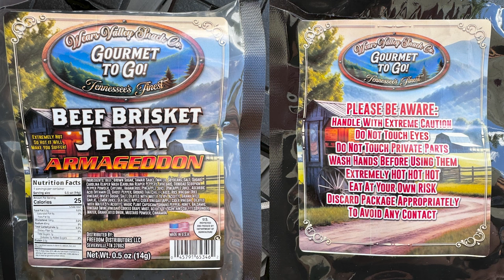Beef Jerky Cheek to Cheek with the Boys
Wears Valley Coffee and Snack co. 3275 Wears Valley Rd, Sevierville Tn, 97862. (in between Hilllbilly's and The Sloppy Hog Restaurant)